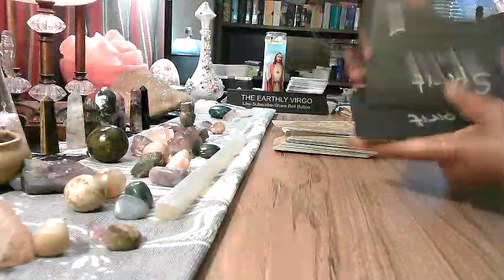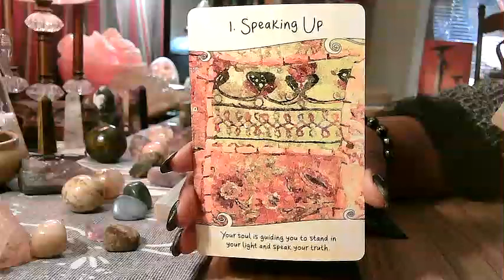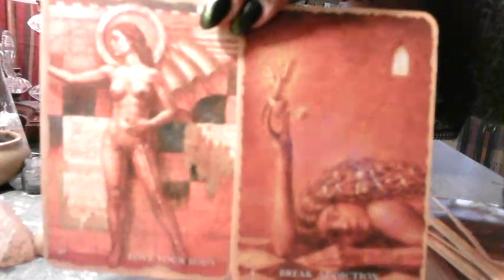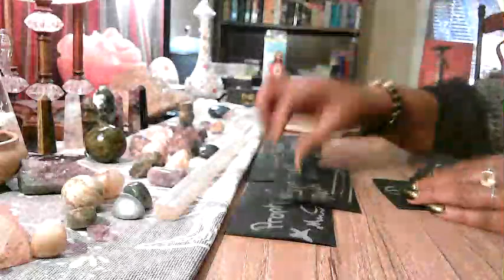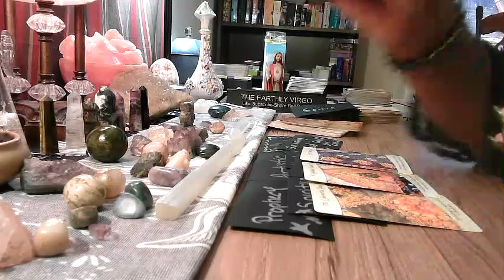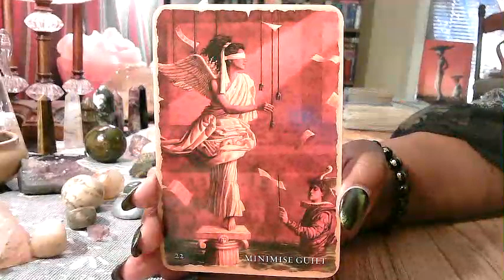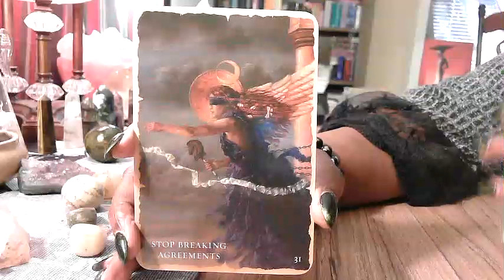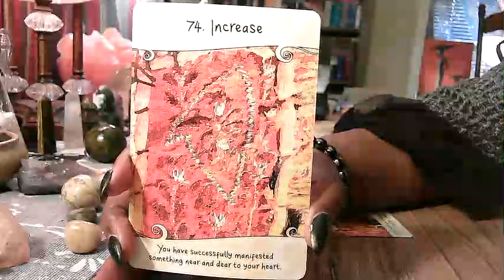Virgo ⭐️😇⭐️Message Regarding Your Spiritual Gifts ✨⭐️🌟💫☄️🤩